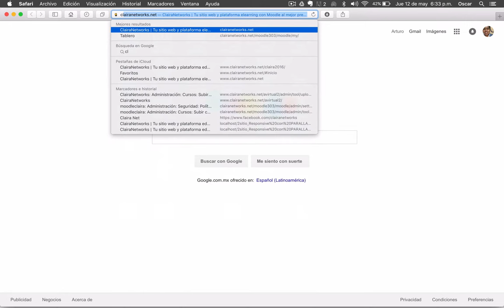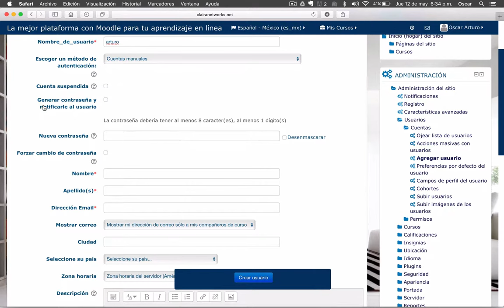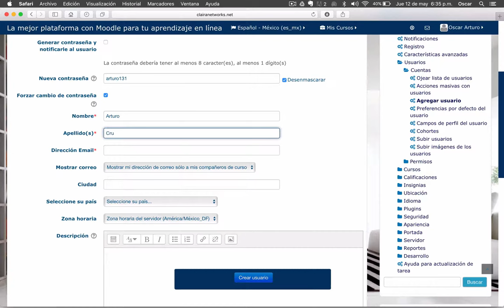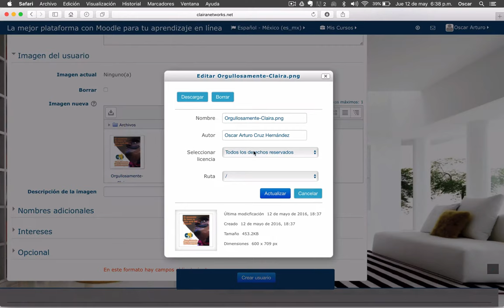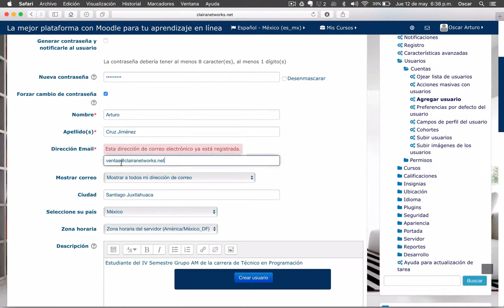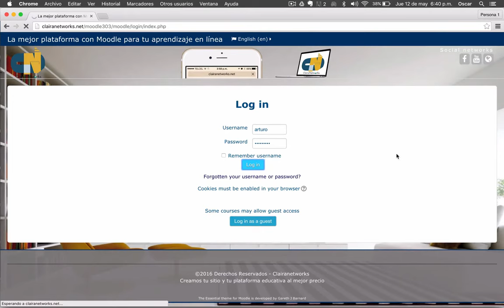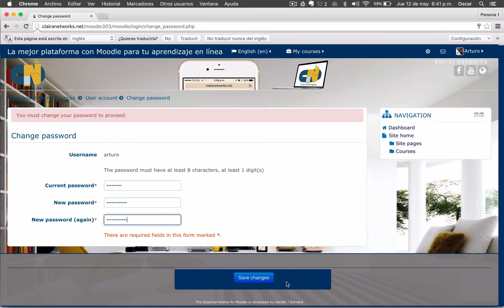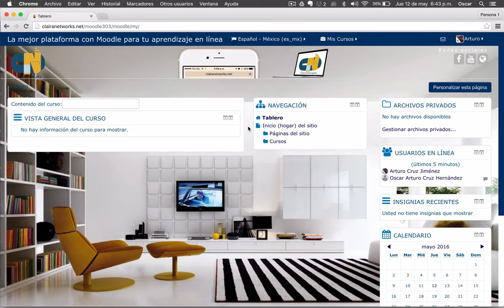Curso completo Moodle 3.0.3 Video 12. Crear cuenta de usuario de manera manual HD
Saludos

Aprenderás a crear una cuenta de usuario de manera manual